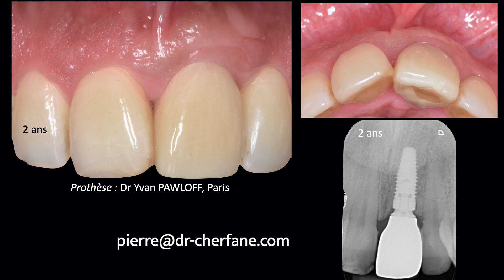Technique minimalement invasive pour régénérer le volume osseux des dents à parodonte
Technique minimalement invasive pour régénérer le volume osseux des dents à parodonte délabré préalablement à la pose de l’implant.